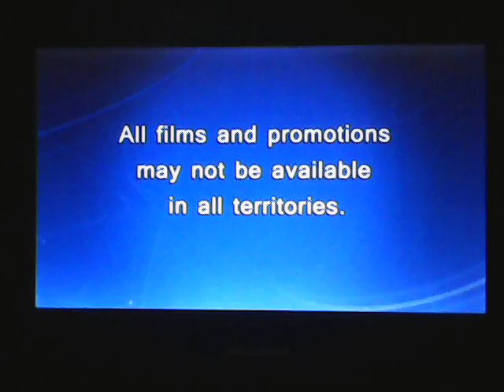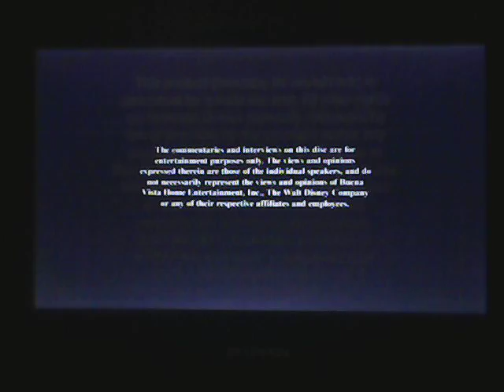Opening to Wreck-it Ralph 2013 DVD